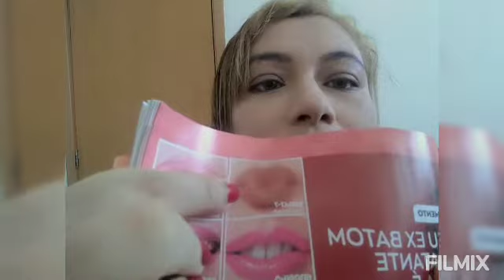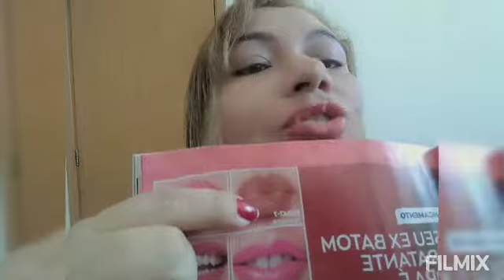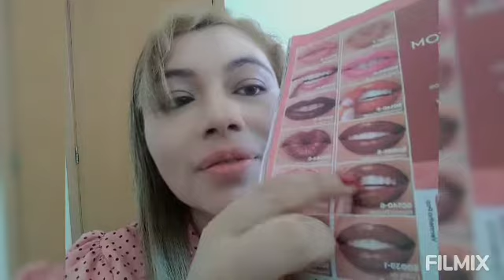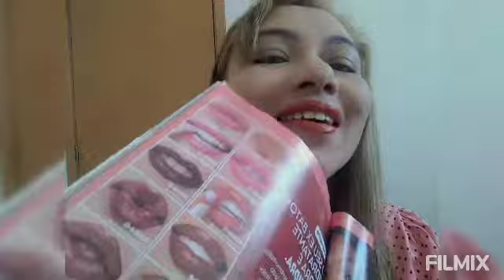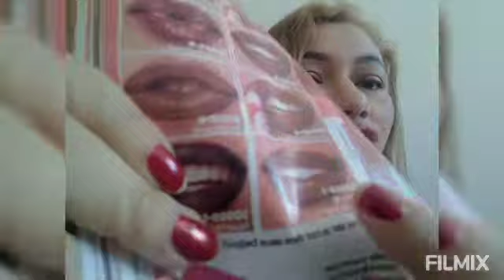BATOM HIDRA KISS COLOR TREND LANÇAMENTO AVON!!!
batomhidrakiss COLOR TREND LANÇAMENTO AVON